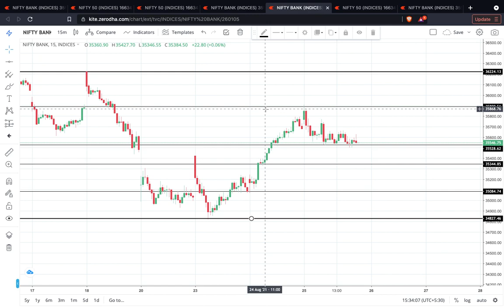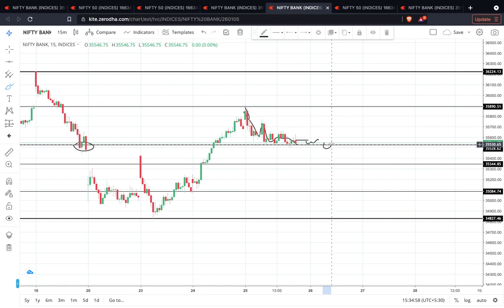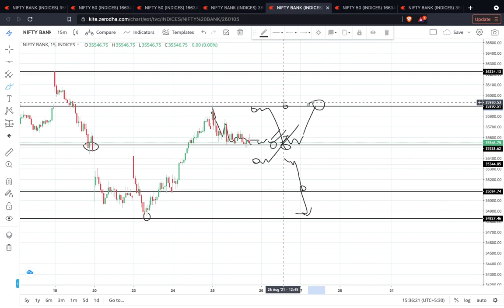Nifty , Bank Nifty 26 Aug Prediction & Analysis for Tomorrow | 26 August 2021